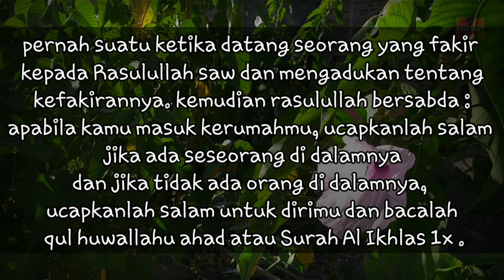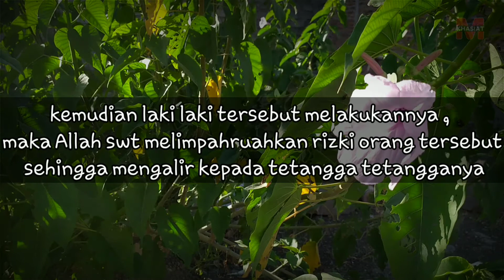Amalan Penarik Rezeki agar Selalu Datang - Macam Khasiat Doa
Selamat Datang Di Chanel " Macam Khasiat Doa"

- Kesempatan kali ini Admin akan berikan Ulasan Tentang :
 Amalan penarik rezeki  agar selalu datang dan lancar

Apa Yang di sajikan dalam video ini,adalah amalan amalan yang bermanfaat bagi kehidupan para sahabat, dan mudah mudahan bisa membantu para sahabat untuk mendapat Ridho Allah swt..amiinn... Jika Anda Suka Dengan Sajian Kami,Silahkan Like/Share/Komentar

Terima Kasih

@macam khasiat